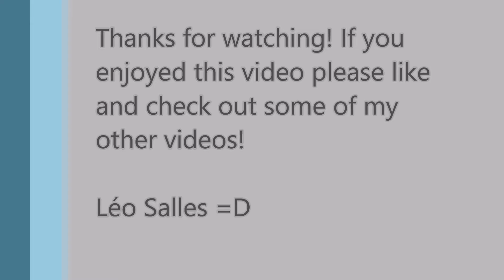Macau Jockey Club | Léo Salles | LUEN YAT COMMAND | 17-07-2016 | Sunday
RACE-3 THE TACLOBAN
RATING 45-25 (CLASS 4&5)
1500 METRES (340)
Jockey: LÉO SALLES
Horse: E152 LUEN YAT COMMAND
Trainer: W.T.Lai